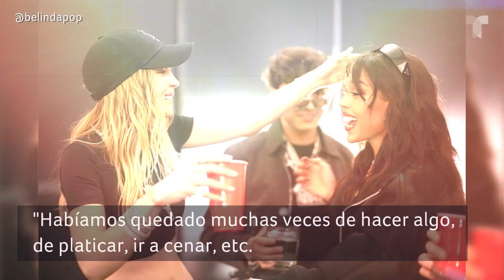Danna lanzará canción con Belinda y revela cómo es su relación con ella | Buzz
Danna habló de la supuesta competencia que existe con Belinda y aseguró que esto quedó atrás, pues ambas están trabajando en una colaboración musical.